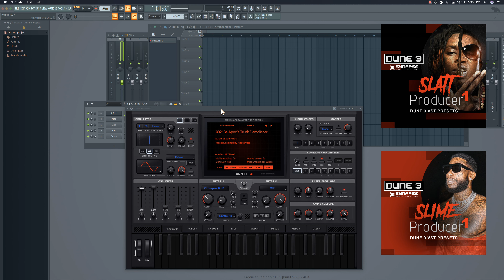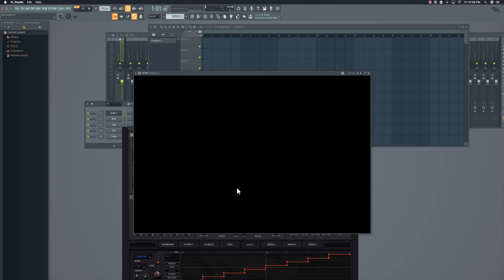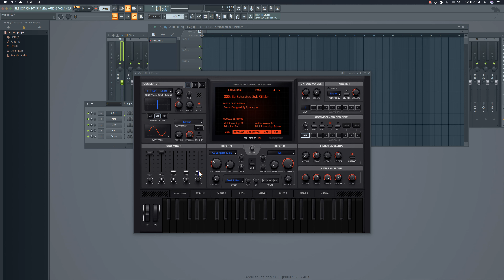Dune 3 VST- Slatt Trap Edition New Slime/Slime Preset Banks & Tutorial - New GUI Skin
A mini tutorial of all the features in the Dune 3 VST by Synapse. Also a preview of the new sounds in trap banks Slime Producer 1 & Slatt Producer 1.

*** The new exclusive Slatt red skin is available for free with purchase of either of these banks!